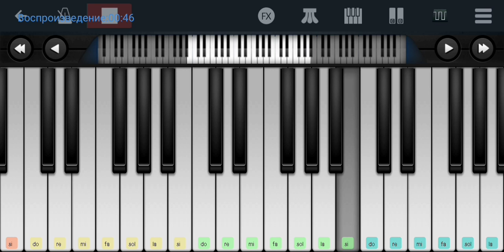🔥🔥Едут едут по Берлину наши казаки 🔥🔥 Песня военных лет 🔥🔥 mobile piano tutorial